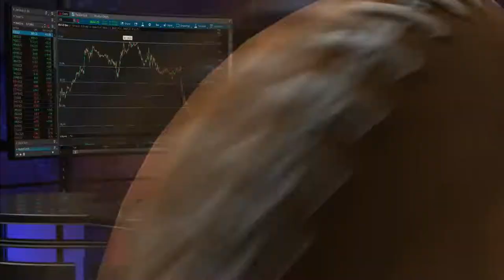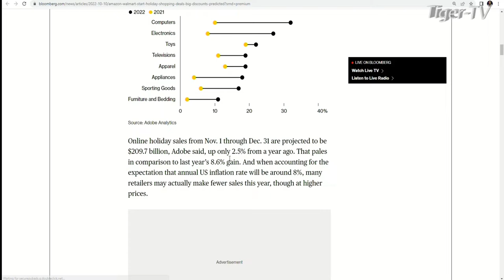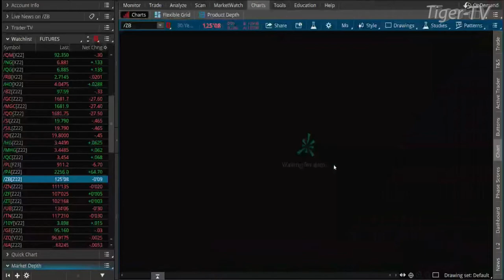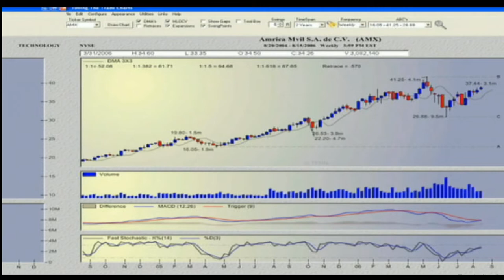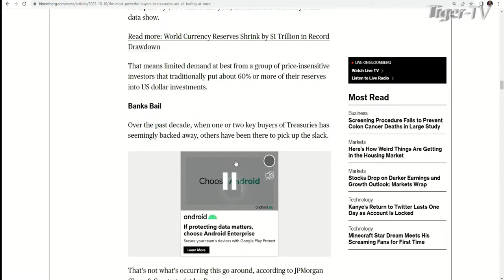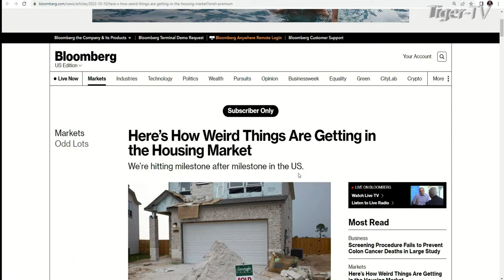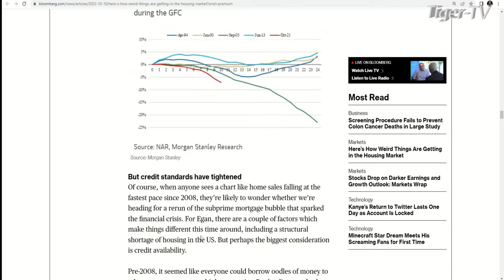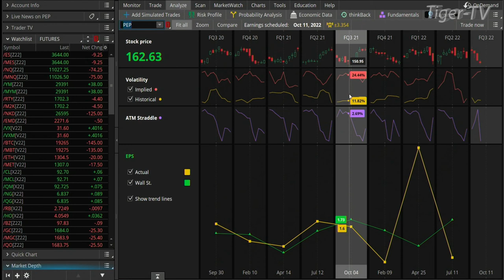October 10th The Morning Market Kickoff with Tommy O'Brien on TFNN - 2022